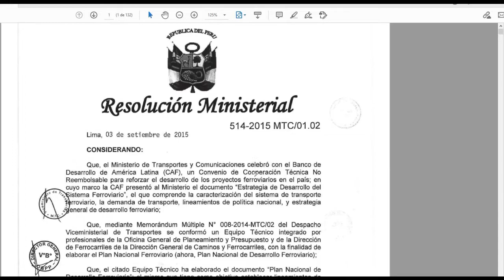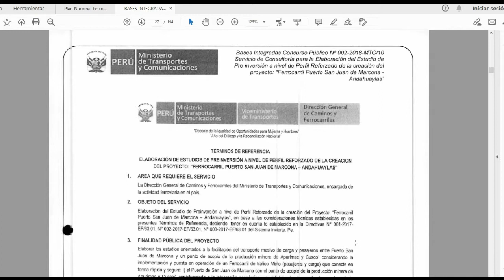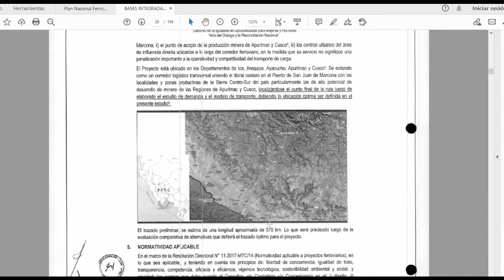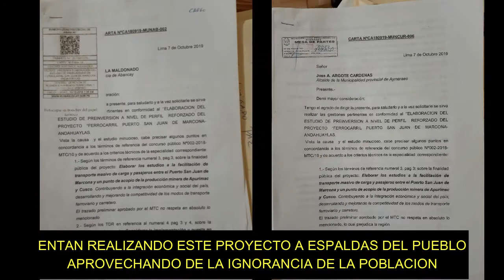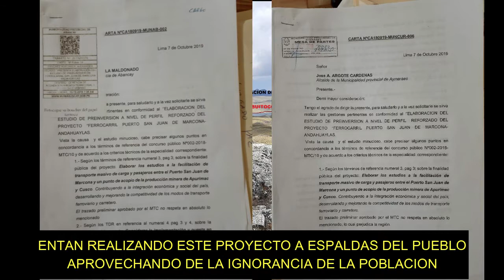Ferrocarril del Sur - Apurimac